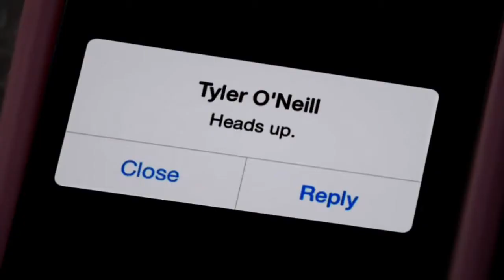Týždeň Geeka #41 - Star Wars, Kung Fuhrer, Batman a Červenák